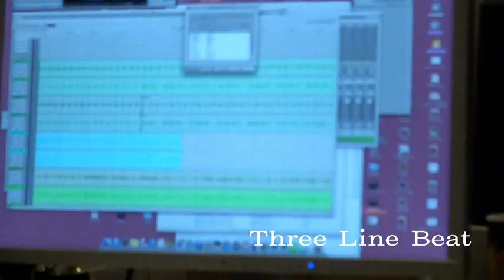TLB trailer movie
三味線プレイヤー史佳Fumiyoshiが2016.1.1に結成した三味線ユニット­。
メンバーは一番弟子・更家健吾とドラム＆パーカッション・Ricaで構成される。
史佳Fumiyoshi率いるThree Line Beat（略してTLB）のステージは、時に激しく、時に穏やかに、緩急自在なパフォ­ーマンスである。
史佳Fumiyoshiの切れ味鋭い三味線に、一番弟子更家健吾が琴線に触れる魂のフ­レーズで絶妙な音アシスト、そしてステージ全体を軽快かつ大胆なドラムビートで包み込­むRica。
この3人のステージパフォーマンスを一度目の当たりにすると、その緻密なTeam playに、観客は魅了され、虜になる。
史佳Fumiyoshi30年の三味線芸歴が培った初代高橋竹山流津軽三味線継承者と­しての弾（ひ）き三味線の真髄、この確固たる土台の上に表現できるSoulfulサウ­ンド。
2012年に師匠・史佳Fumiyoshiと出会い、三味線を手にすることで生き方を­もブラッシュアップさせた一番弟子更家健吾、そして抜群の吸収力で独特な和のリズムを­テンポよく刻むRica。
そこにあるのは、『本物』を求める探究心と絶対的な信頼関係によるものである。
総合音楽プロデュースにSeikou Nagaoka氏を迎え、日本の和のサウンドに、様々なジャンルのEssence・F­lavorを豊富に取り入れた、新しい音楽の融合を見事に表現している。
TLBは、日本人のノスタルジアを奮い起させる、『進化系』ユニットである。